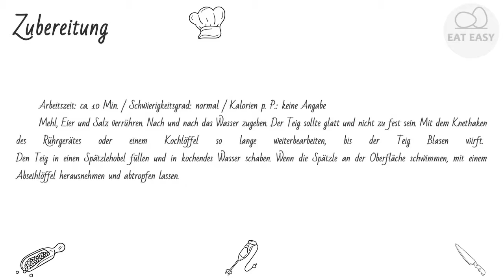Spätzle selbstgemacht UNGLAUBLICH!